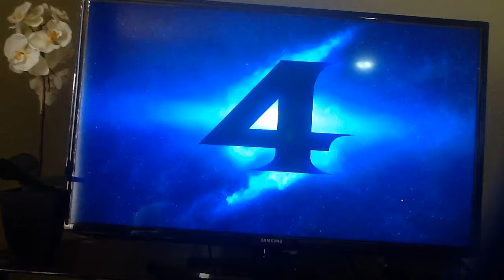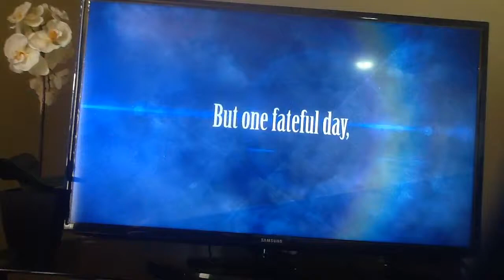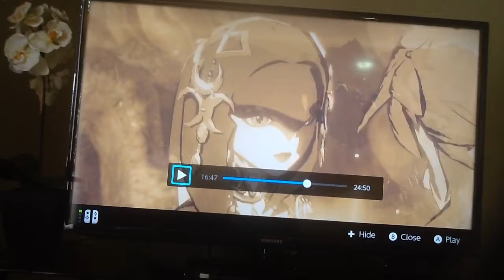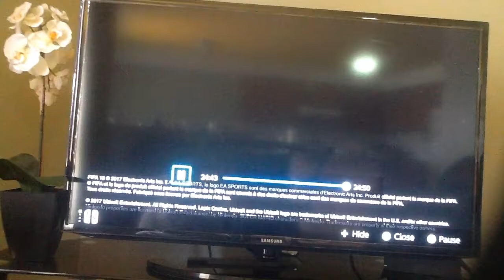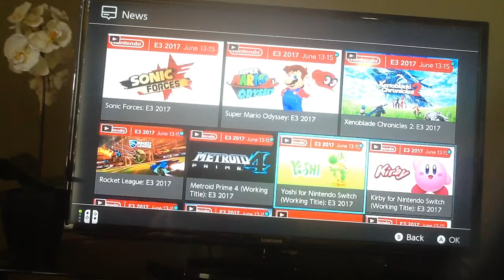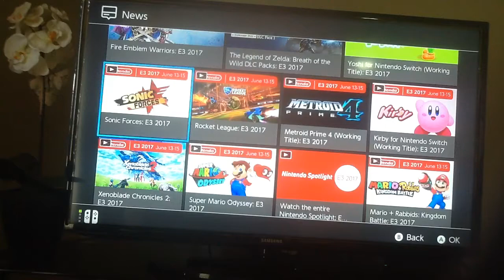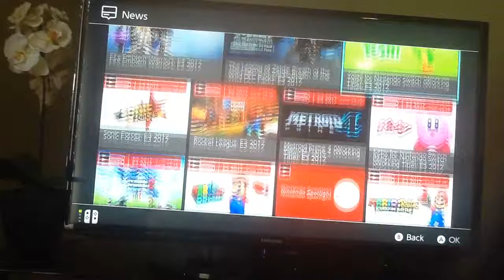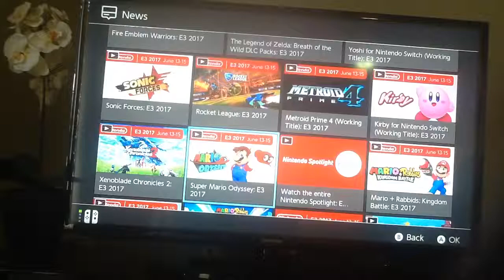My reactions to the Nintendo E3 spotlight 2017